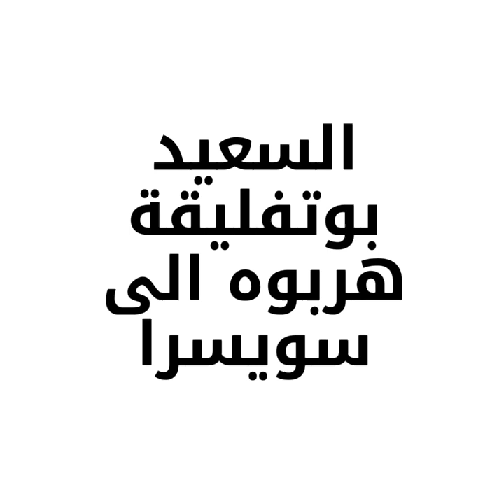هروب السعيد بوتفليقية الى سويسرا ♧؟ راح الغالي يبيدالي $هروب ماكر